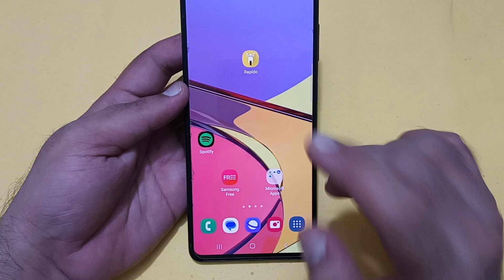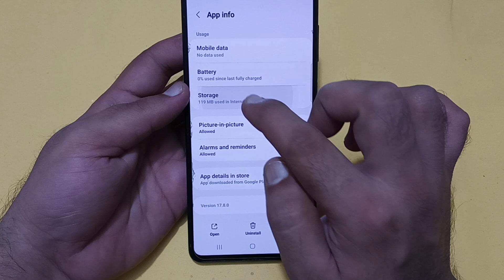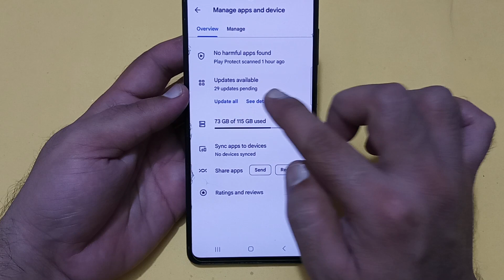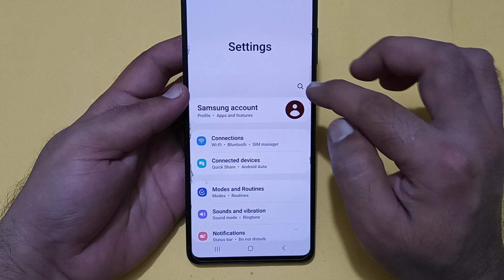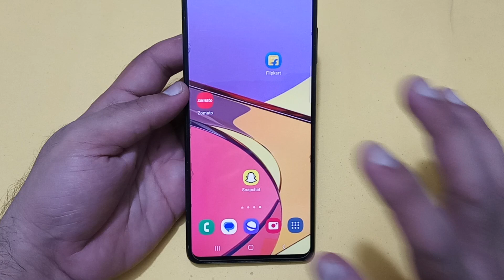Samsung galaxy f23 hanging problem kaise solve Kare, how to fix hanging problem in Samsung galaxy f2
Best powerful CPU under 10k

60-Inch Tripod with Bag

7 Socket 6A Extension Board

multiplug Extension